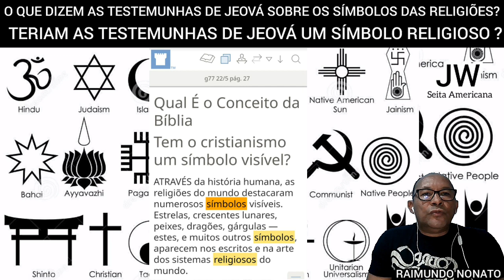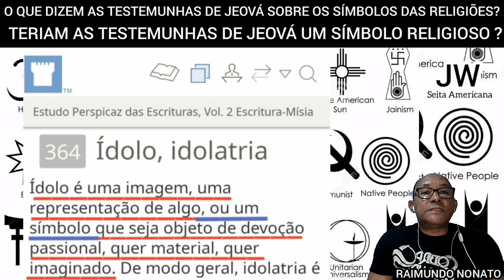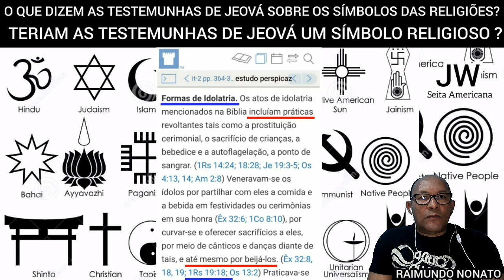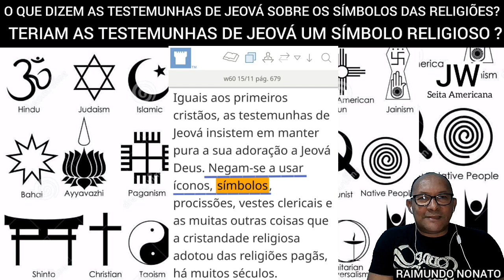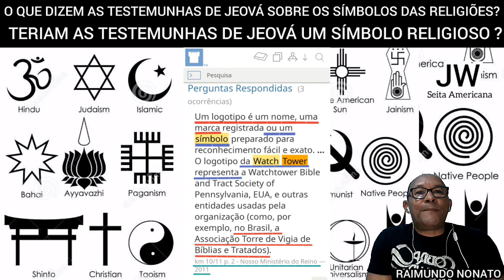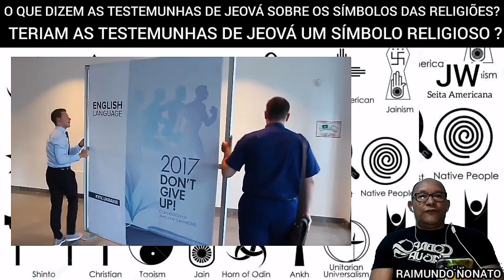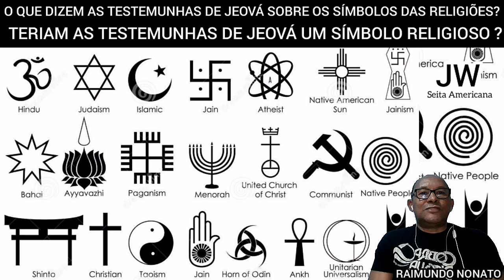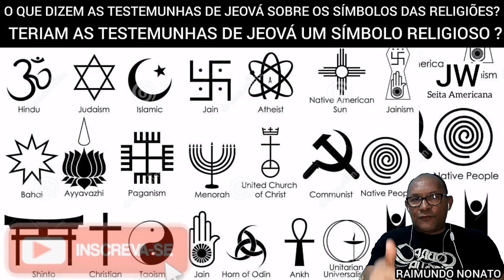Teriam as Testemunhas de Jeová um Símbolo Religioso ?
A torre de vigia mostra o relacionamento das religiões com os símbolos religiosos!

A torre de vigia critica os fiéis das religiões por beijarem símbolos religiosos!

A torre de vigia faz uma definição sobre oque significa idolatria!

A torre de vigia diz que as TJs se negam a fazerem uso de símbolos religiosos!

A torre de vigia das TJs têm um símbolo JW que representa a organização Watch Tower ou torre de vigia!

Video do comgresso 2017 com o tema não desista das TJs em Kiev ! Onde as TJs beijam o logo marca símbolo JW.